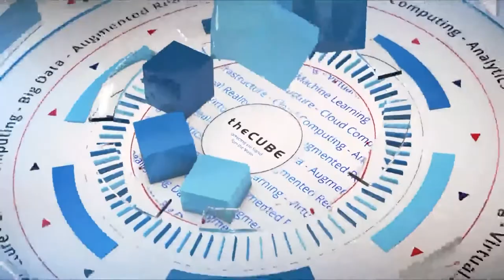Chris Cummings, Chasm Institute & Peter Smails, Datos IO | CUBE Conversation with John Furrier